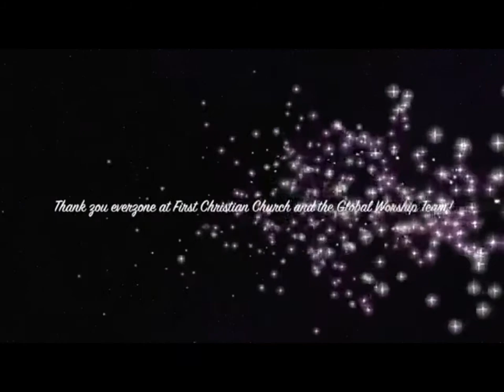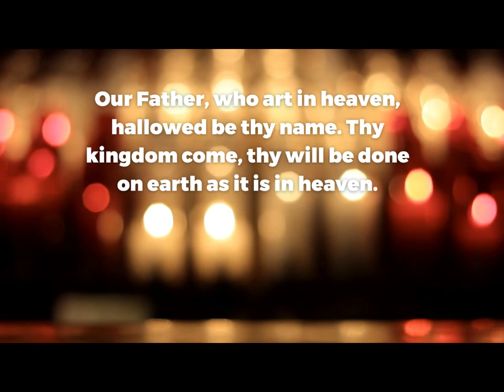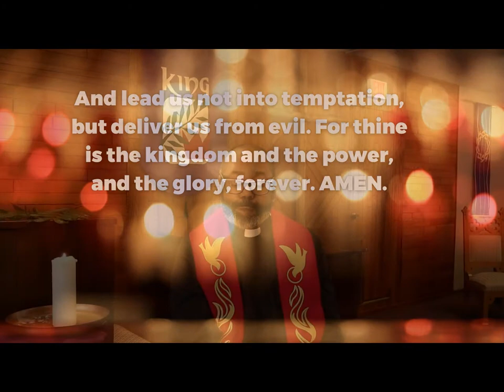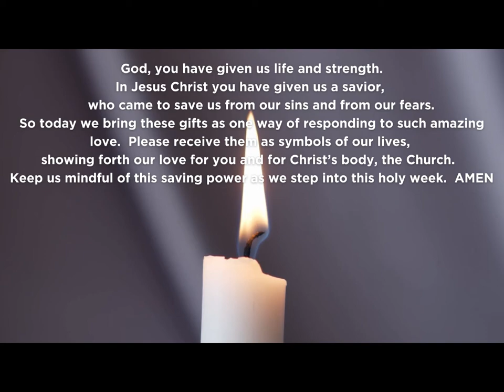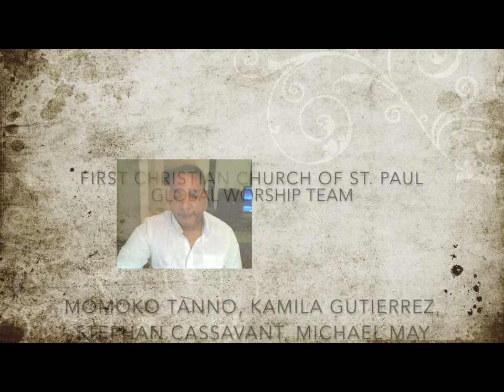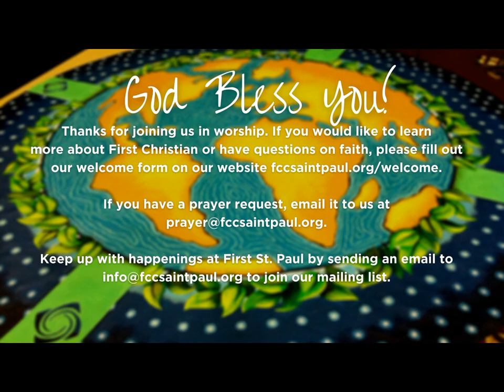Worship at Home with FCC-St. Paul: March 28, 2021(Palm Sunday)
Welcome to the weekly online worship service of First Christian Church of St. Paul a congregation of the Christian Church (Disciples of Christ).  During the coronavirus pandemic, join us each Sunday for worship at 10:00 AM.

Who doesn't love a parade? It's Palm Sunday, so we see Jesus entering Jerusalem in what might be the oddest parade ever. The crowd shouts, "Hosanna!" which means, "Save us!"

How did Jesus save the people? Did they know how he was going to save them? Do we understand what it means that Jesus saves us? This Sunday, Rob Hamilton will preach on this most unusual parade.

First Christian Church of St. Paul is a small, open and affirming, and multicultural church located near St. Paul, MN in Mahtomedi. We are a local expression of the Christian Church (Disciples of Christ). Learn more about us: fccsaintpaul.org.